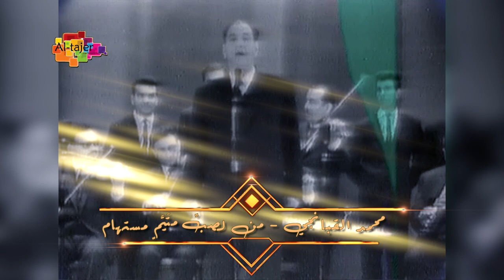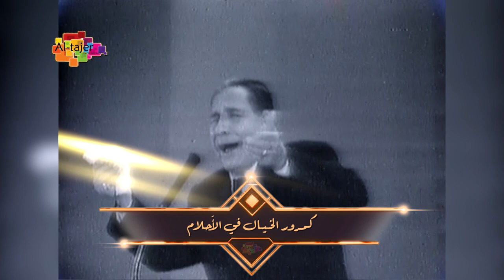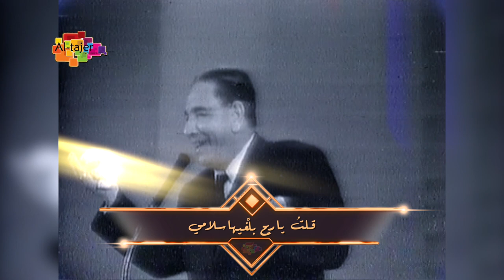محمد القبانجي - من لصب مستهام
محمد القبانچي فنان ومطرب من العراق ، وهو أحد الرواد المبدعين في مجال المقام العراقي ، ويعتبر من أشهر قارئي المقام في العراق
أجاد القبانچي غناء الموشحات وهو بعمر 12 سنة، ولقب بـ مطرب العراق الأول في المؤتمر الثاني للموسيقى الشرقية في القاهرة عام 1932م، وقد تنافس مع الفنانة ام كلثوم والفنان محمد عبد الوهاب.
 ( العصر الأندلسي ديوان الشاعر عبد الغفار الأخرس)
من لصبِّ متَيَّمٍ مستهام
دَنِفٍ من صبابةٍ وغَرامِ
لامَه اللاّئمون في الحبِّ جهلاً
وهو في معزلٍ عن اللوَّام